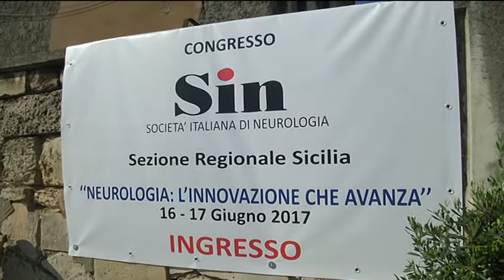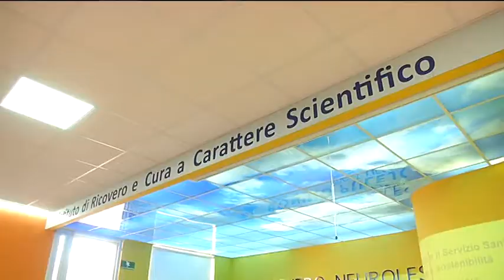Messina, congresso Sin all’IRCCS-Piemonte